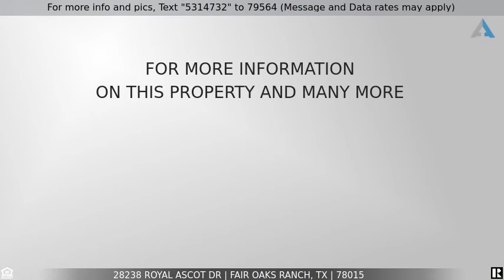Priced at $520,000 - 28238 Royal Ascot Dr, Fair Oaks Ranch, TX 78015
Home for Sale in Fair Oaks Ranch

Beautifully updated Texas Hill Country Home in desirable Fair Oaks Ranch sits on 1.19 acres and has plenty of space for a pool! Lots of living space with four bedrooms, including DUAL master bedrooms ~ one upstairs and one downstairs! Kitchen is light & bright and perfectly updated! Long, covered patio is perfect for backyard BBQ's and family gatherings... Don't miss the detached guest quarters with kitchenette & full bathroom! You can see the pride of ownership throughout this home and it is ready for a new family!